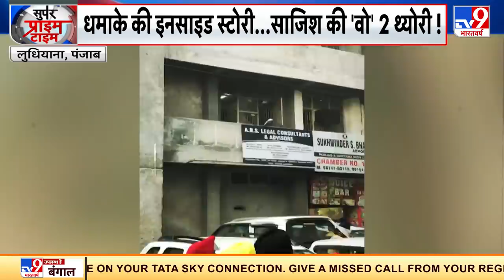Ludhiana blast के Mastermind पर सबसे बड़ा Update , मौके पर मिले कई अहम सबूत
लुधियाना कोर्ट परिसर में जो ब्लास्ट हुआ,उसमें सिर्फ एक शख्स की मौत हुई,जो खुद संदिग्ध था.बम के पास ही मौजूद था,लेकिन इसका मतलब ये नहीं कि कोर्ट में हुआ धमाका कम इंटेंसिटी का था,यकीन मानिए, इस ब्लास्ट के चलते और भी ज्यादा लोगों की मौत हो सकती थी,सैकड़ों घायल हो सकते थे,क्योंकि धमाके के बाद जो तस्वीरें सामने आयी है,वो विस्फोटक साजिश के भयावह होने का संकेत दे रही है